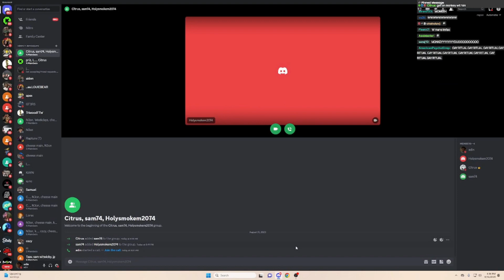Adin Ross HAS A FUNNY CONVERSATION WITH HolyGxd!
This content is originally from Adin Ross and is used for educational and entertainment purposes only!